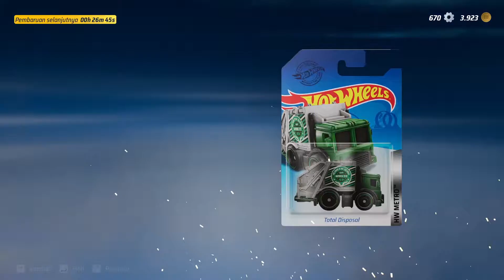Ketemu Level Boss Dan Habisin Duit Beli Kotak Misteri - Hot Wheels Unleashed Indonesia Part 3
Kali ini Try Zone Gaming ngelanjutin main Hot Wheels Unleashed lagi nih gaes. Di video ini gua uda main sampe ketemu Level Boss yang pertama. Gua juga beli 1 buah MOBIL dan habisin semua duit gua buat beli KOTAK MISTERI. Mau tau gimana keseruan gua main di Level Boss dan Mobil apa aja yang gua dapet dari KOTAK MISTERI ?
Skuylah. ditonton aja videonya sampe habis ya gaes.
Selamat menonton, Enjoy...!!!